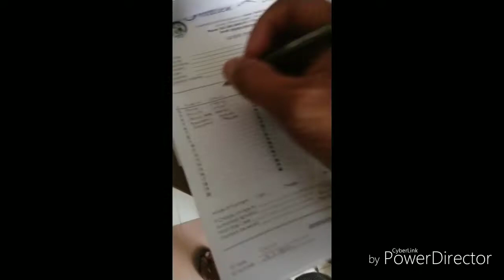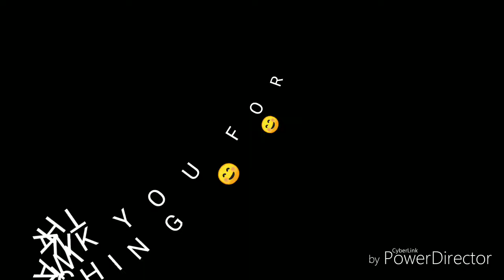Hidden Valley Resort roadtrip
Practice videos